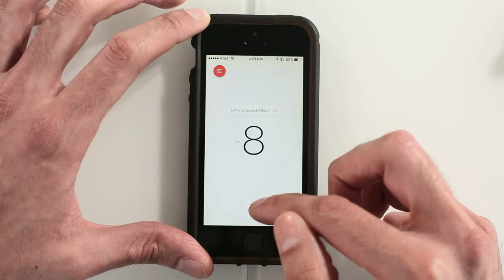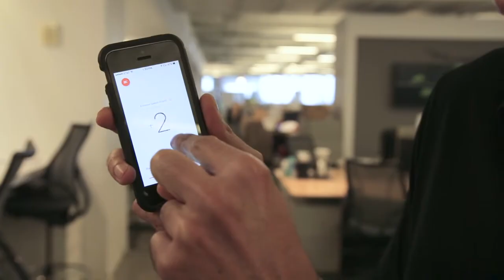Inc. Tested: Here One Earbuds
After raising $50 million in funding, Doppler Labs created the Here One earbuds, able to selectively turn headphone noise up and outside noise down.